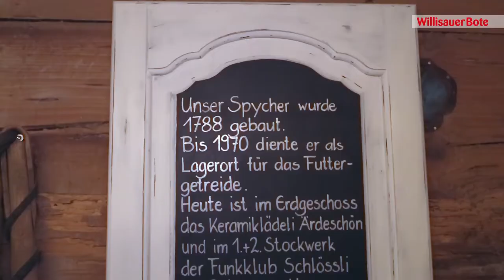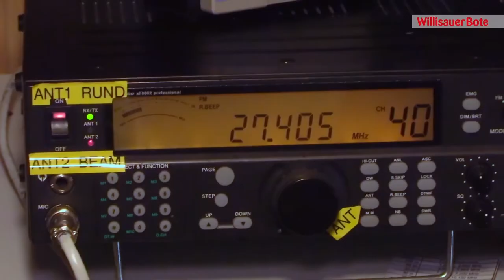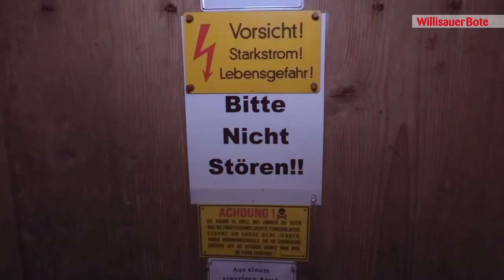Bei den Schlösslifunkern auf Sendung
Im Rahmen der Sommerserie «De Böttu brengts…» eine Botschaft absetzen: Diese Aufgabe konnte WB-Reporter dank des Funkclubs Schlössli erfüllen. 780 Meter über Meer ging es im Vereinslokal auf dem Bodenberg auf Sendung. Sprichwörtlich die Antennen richtete der WB-Reporter aber auch auf die Funker vor Ort und hielt die Gespräche per Video fest.